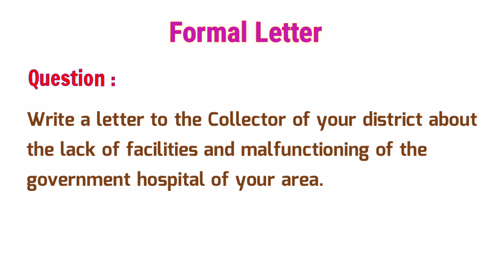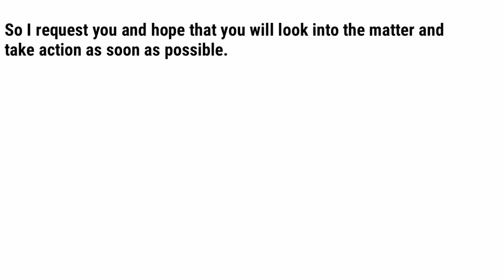A letter to the collector about the lack of facilities and malfunctioning in govt. hospital.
a letter to the Collector of your district about the lake of facilities and malfunctioning of the government hospital of your area.

An application to the collector about the lack of facilities and malfunctioning in govt. hospital.

A letter to the collector about the lack of facilities of govt. hospital.

How to write a formal letter in English

Class 12th mp board important letter.